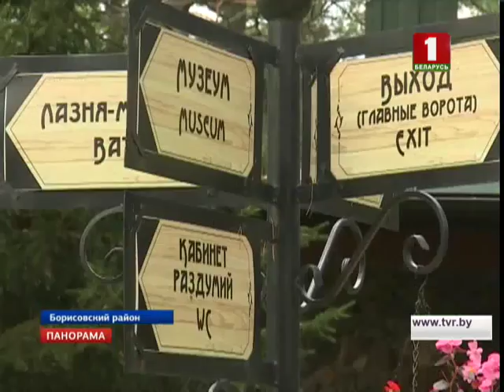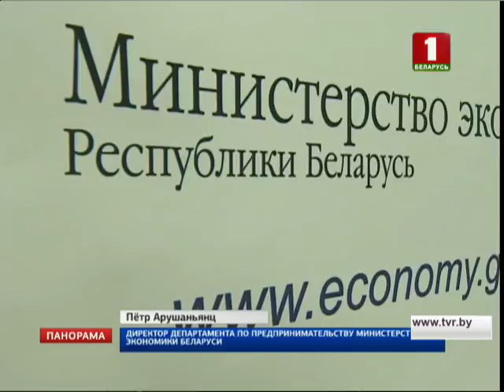Беларусь готова предложить более либеральные законы для бизнеса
Практически на финише пакет документов по упрощению ведения своего дела. Работать в более комфортных условиях, конечно, будет и белорусский бизнесмен. И горожанин, и житель сельской местности. К селу внимание особое. Частная инициатива здесь может служить хорошим подспорьем в развитии белорусской глубинки. Так, мощным импульсом для подъема села стал агроэкотуризм. Сегодня сельские бизнесмены привлекают в нашу страну жителей семи десятков стран. И дают работу тысячам белорусов. Государство готово сделать этот бизнес еще доступнее. И разрешить организацию любых торжеств в агроусадьбах без взимания дополнительных налогов. Решение предварительно одобрил Президент. Оно войдет в общий пакет законодательных актов по улучшению условий для бизнеса.

Репортаж Ольги Анищенко. Нарядиться гусаром здесь позволено каждому: желание гостя, как говорится, закон. Мундир образца 1812 года — от владельца агроусадьбы, неизменного участника реконструкций наполеоновских сражений под Березиной. До того самого места, где два века назад шли кровавые бои, отсюда рукой подать. История зовет в лоно природы сотни туристов.

Понюхать пороху сюда приезжают даже французы. Но легенда о том, что по этой земле шагал Наполеон, больших заработков агробизнесу не гарантирует. Чтобы поддерживать интерес туриста, большому хозяйству нужен стабильный доход. А то, что его приносят большие компании, хозяева никогда не скрывали. Говорят, корпоративы, свадьбы и банкеты на природе хороши ведь для всех. Бизнесу - живые деньги, заказчику - достойный досуг, глубинке - рабочие места.

Особые условия работы для турбизнеса на селе белорусам предложили 10 лет назад. Всего-то одна базовая в год - и в домик в деревне можно приглашать туриста. Тогда конкретный перечень услуг в законе не прописали. Но пообещали, что бизнес-климат не изменят до 2021 года. Но когда агроусадьбы разрослись и развернули пир горой, стало понятно, что для всех будет лучше, если правила конкретизируют.

Практически весь последний год агробизнес готовили к непростому выбору: либо вовсе отказаться от всяческих торжеств, либо оформить ИП и фактически согласиться на куда большую налоговую нагрузку. Но, наконец, в долгом споре о будущем сельского туризма поставили точку, дав зеленый свет и свадьбам, и банкетам на прежних условиях, - за одну базовую величину в год. И тем самым признали заслуги сельских бизнесменов. Ведь агроэкотуризм не только обеспечил людей делом — а для многих оно стало делом жизни — но и возродил белорусскую деревню.

Вскоре официально зарабатывать агроусадьба сможет на любых услугах. Налоговую предупреждать не придется. Отказались и от идеи повышающих коэффициентов для тех, кто работает по принципу гостиницы или ресторана.

Агроусадьбы получают и возможность официально трудоустроить персонал. Администратор или повар теперь будут работать по трудовому договору.

А значит, уходить в отпуск, получать зарплату не ниже минимума и пользоваться всеми социальными гарантиями. Договор подряда - а раньше действовал только он - таких возможностей работникам, увы, не давал.

Узаконят и гостевые домики для туристов. Возводить строения на земельном участке позволят в неограниченном количестве. В жилищный фонд такие дома не включат, но иных запретов, например, по площади, указ также не предполагает. Теперь снимают табу даже на строительство агроусадеб в заповедных зонах.